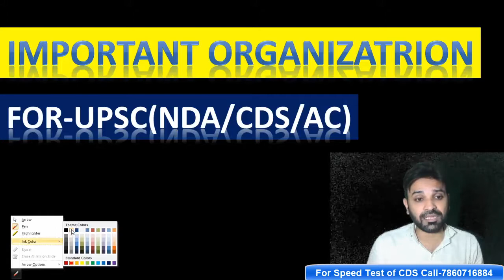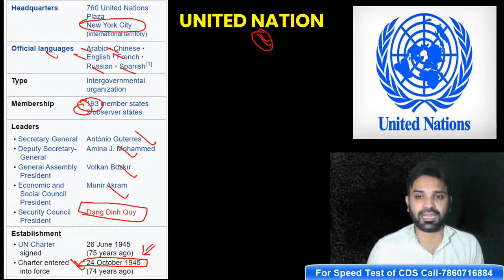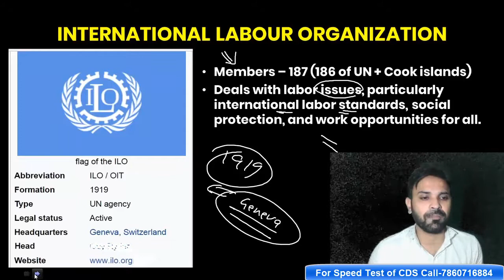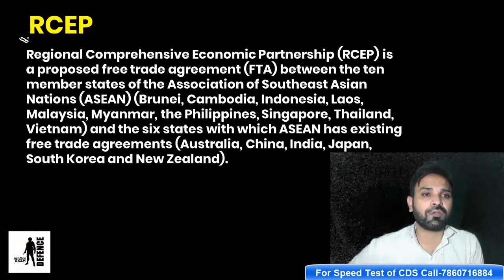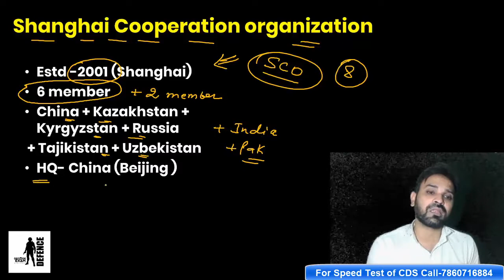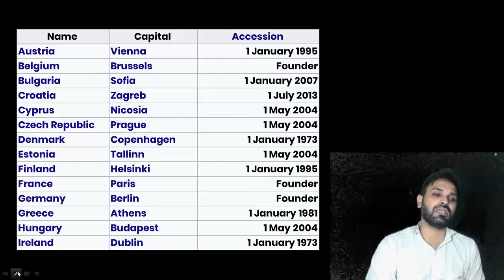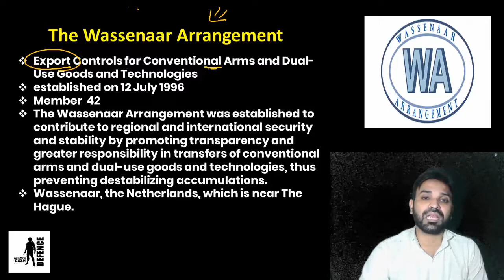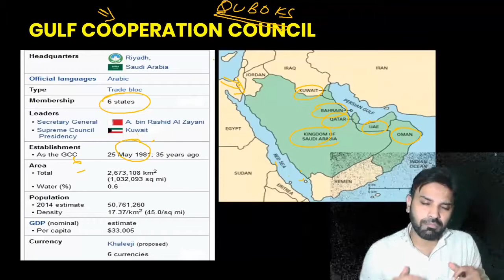IMPORTANT ORGANIZATIONS OF WORLD || Important for-NDA, CDS, AFCAT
USEFUL FOR NDA/CDS/AC

To Join Complete ST for UPSC CDS Contact (WhatsApp or Call) 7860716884

Steps to Join ST Directly on our Mobile App
2-Sign-up if you are a new user
3-At the bottom of home Page find "Test" Tab and Click on Test
4-You will See 3 tests tab (GK, English and Maths)
5-You Can attempt Free demo test and download free demo PDF
7-After Successful payment Test allotted to you automatically. Now You can attempt test and download respective PDFs.

Features of speed tests-
Detailed explanation
Available in Hindi as well as in English
Exam oriented
Pdf format availability with description
Repetitive attempts of the same ST
Handy in use
Prepared by panels of experts

Attempt Free Demo Speed Test (Mock Test) on our Android App (Download Link of Google Playstore is given below)